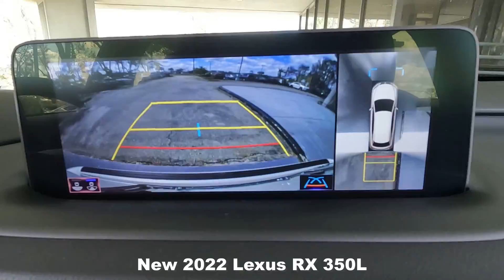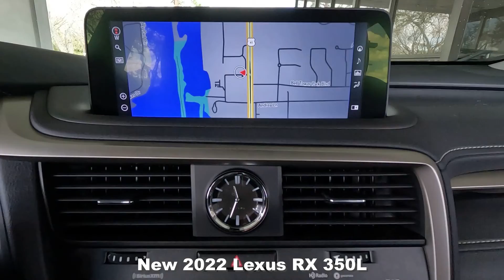New 2022 Lexus RX 350L Near Fort Myers and Estero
Looking For A New 2022 Lexus RX 350L?
This New Eminent White Pearl 2022 Lexus RX 350L is just what you're looking for with Heated And Ventilated Front Seats, Navigation System, Panoramic View Monitor, Power Rear Door/Kick Sensor & Much Much More! This RX 350L has Lexus factory warranty honored anywhere in the USA. Free Carfax, special finance terms, trades welcome and we ship anywhere! For an e-deal you'll feel good about contact Scanlon in Fort Myers today! We are your New and Used Lexus Florida Dealer. *Note that CPO/Used vehicles may be subject to unrepaired manufacturer recalls. Please contact the manufacturer for recall assistance/questions before purchasing or check the NHTSA website for current recall information. Scanlon gives each vehicle a safety inspection and checks for open recalls.** While every reasonable effort is made to ensure the accuracy of this data, we are not responsible for any errors or omissions contained on these pages. Please verify and review any information in question with a dealership sales representative.

L22R474